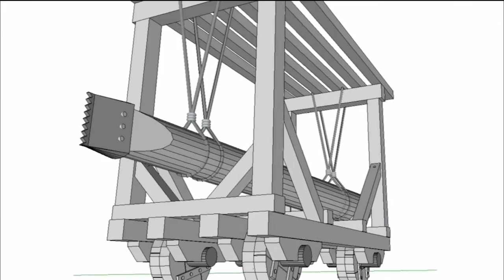Mary Tyler Moore & More | October 11th - 17th | NPT This Week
NPT THIS WEEK: THE VLOG is a brand new weekly digital series composed of clips and commentaries highlighting programs from the upcoming week’s schedule. Join NPT’s director of content Justin Harvey for a weekly rundown of the new and noteworthy programs airing on NPT.  Get a preview of the best Nashville Public Television has to offer, discover hidden gems, programs of local interest, and even find out what the staff of NPT personally recommends.

NPTThisWeek | October 11-17, 2015
- Mary Tyler Moore: A Celebration
- Secrets of the Dead: The Real Trojan Horse
- The Brain with David Eagleman
- NOVA: Cyberwar Threat
- Live from Lincoln Center: Kern & Hammerstein's Show Boat
- Eric Clapton: Slowhand at 70 - Live at The Royal Albert Hall
- Pilchuck: A Dance with Fire
- Frontline: My Brother's Bomber
- Nature: Soul of the Elephant